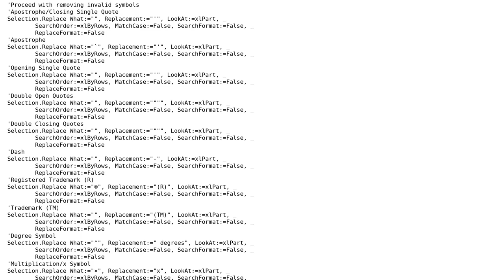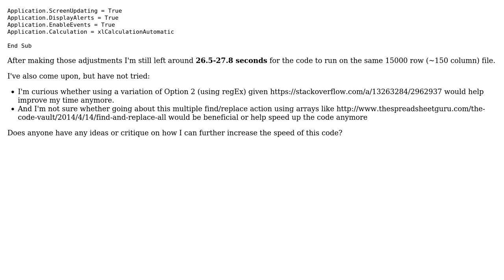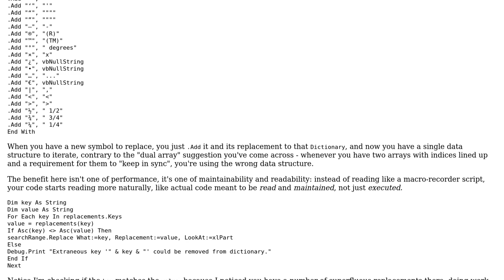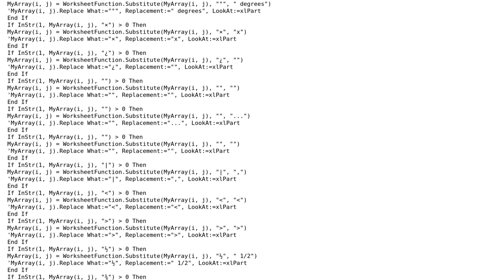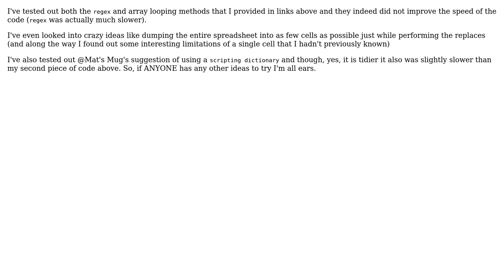Code Review: Most efficient multi-find/replace solution in Excel VBA (3 Solutions!!)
Code Review: Most efficient multi-find/replace solution in Excel VBA

With thanks & praise to God, and with thanks to the many people who have made this project possible! | Content (except music & images) licensed under CC BY-SA | Music | Images & others | With thanks to user Mathieu Guindon user CaffeinatedMike and the Stack Exchange Network Trademarks are property of their respective owners. You are responsible for your own actions.